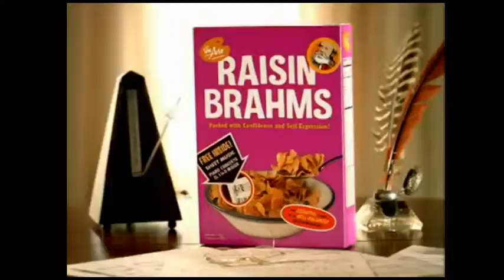Garbage Brahms? I dunno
I'd like to apologize to Johannes Brahms, Eric Freeman, and Americans For The Arts.